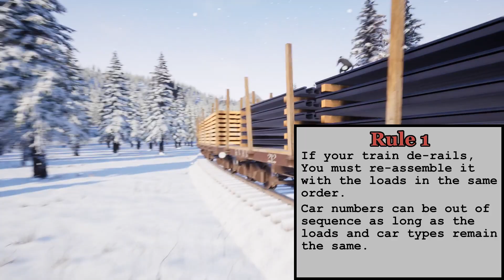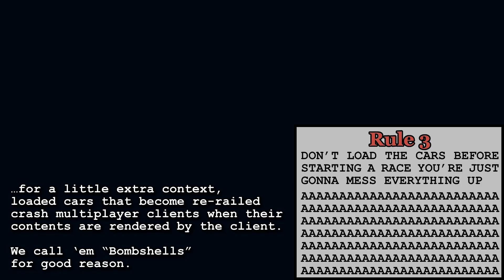Railroads Online - Testing the racecourse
Two trains, four goons, one derailment and a lot of chaos. Featuring @krumet8's POV.

Colored captions do not function correctly. Sorry! Captions are still available, however.

Krumet decided to make a racetrack that loops around the oil refinery region. We decided to test it. Chaos ensued.